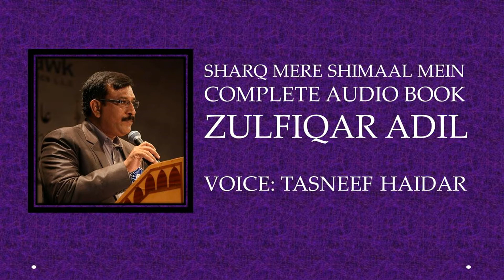Sharq Mere Shimaal Mein - Complete Audio Book l Zulfiqar Adil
Zulfiqar Adil is one of the best contemporary poets of Urdu literature. We are uploading his poetry collection in Tasneef Haidar's voice.